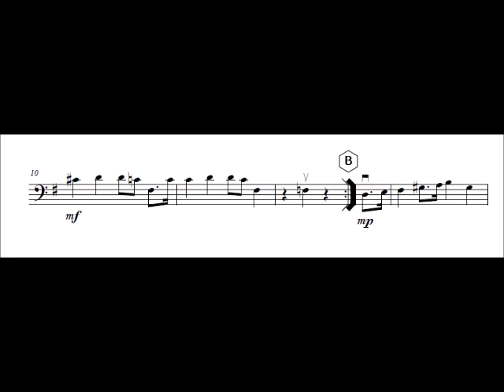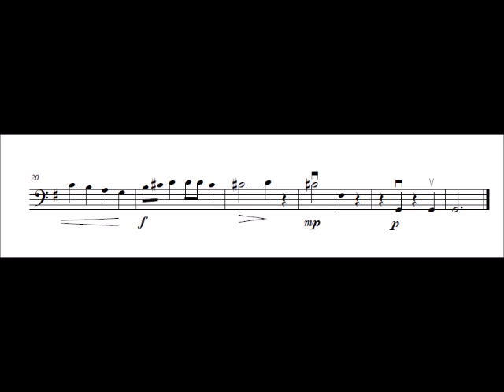Cello Brahms Symphony 2, 2nd mov.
Composed by: J. Brahms
Aranged by: Pedro Gilabert